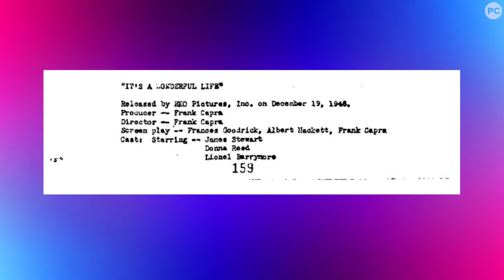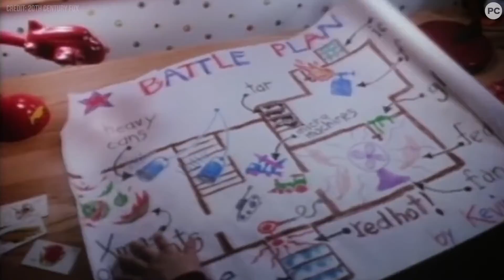It's A Wonderful Life, Die Hard, Rudolph and More — Christmas Movie Controversies Explained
From Die Hard and It's a Wonderful Life to Rudolph the Red-Nosed Reindeer, holiday movies aren't exempt from controversy -- silly or serious! PopCulture's Social Call host Anna Rumer dives into new ways to look at some of the classics. For the latest on all your Christmas news and holiday favorites, head to PopCulture.com for more entertainment news, streaming updates, TV news and pop culture!